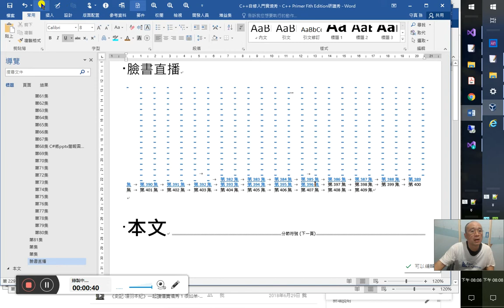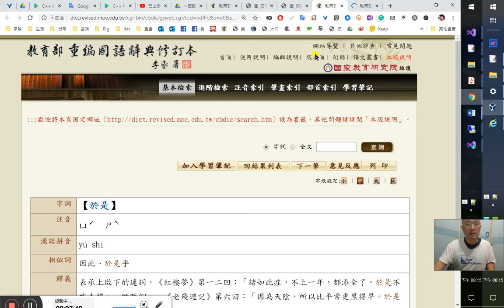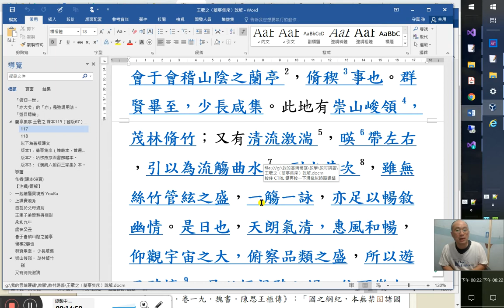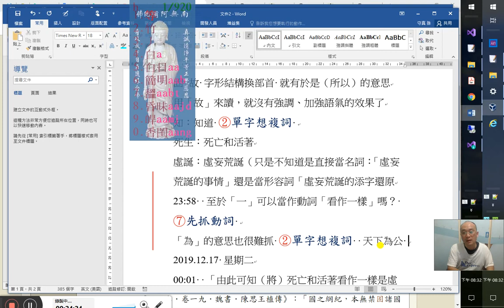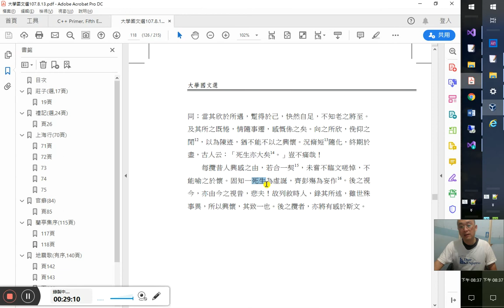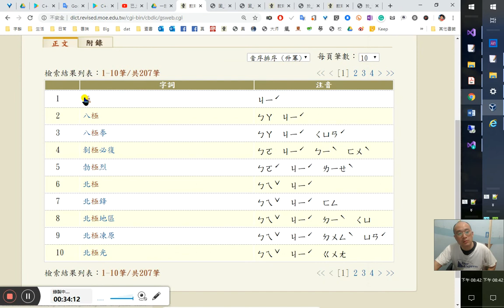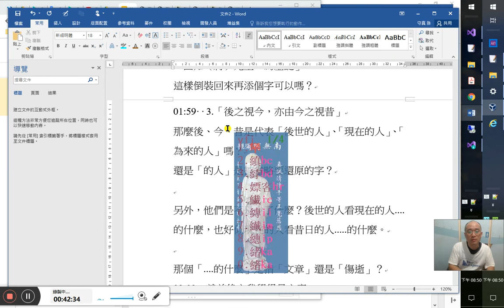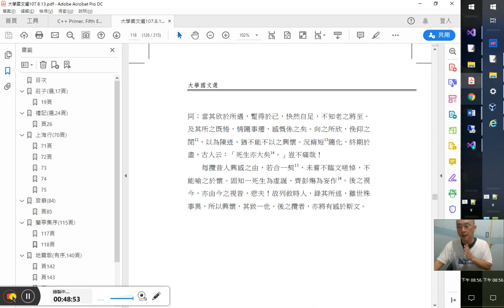王羲之《蘭亭集序》一起讀懂實境秀 8 /「固知一死生為虛誕」「後之視今，亦由今之視昔」說解-20191217_200741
0:22 18:44 32:11 34:52 2.固知一死生為虛誕，我會翻譯成
固：5:44 7:30 12:25於是（其實查字典，故沒有於是的意思） 《漢語大字典》8:40「於」猶「以」，介詞。
10:27於是=在此（之後）
5:55 9:20以是=所以=6:59是以=因此=於是9:00
1:00固=故 字形結構換部首 就有於是（所以）的意思
2:52《古文字通假字典》 3:22 故=固 字形結構換部首 5:10古=固=故《漢語大詞典》5:30 「固」通「故」
26:45 29:50
用「故」來讀，就沒有強調、加強語氣的效果了
13:04知：知道 ②單字想複詞
13:17死生：死亡和活著
13:22虛誕：虛妄荒誕（18:20 19:00只是不知道是直接當名詞：「虛妄荒誕的事情」19:30 22:10還是當形容詞「虛妄荒誕的添字還原
23:38 至於「一」可以當作動詞「看作一樣」嗎？ ⑦先抓動詞
24:07「為」的意思也很難抓 ②單字想複詞  天下為公 失敗為成功之母
【訊息時間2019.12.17 星期二00:01】
26:04 29:50「由此可知（將）死亡和活著看作一樣是虛妄荒誕的事情」
30:45說反語
31:56 35:10「固知（將）死生一為虛誕」
這樣倒裝回來再添個字可以嗎？
【訊息時間01:59】 37:12  3.「後之視今，亦由今之視昔」
38:28那麼後、今、昔是代表「後世的人」、「現在的人」、「為來的人」嗎？
還是「的人」是被省略要還原的字？
43:15 48:20不要「只知其一，不知其二」！
43:37 47:40另外，他們是不是少了什麼？後世的人看現在的人. 的什麼，也好似現在的人看昔日的人. 的什麼。
46:15大限47:00鍾嶸《詩品》 46:48梵谷、陶淵明死後還沒生前有價值
44:51那個「. 的什麼」是指「文章」還是「傷逝」？
【訊息時間02:03】  就前後文我覺得是文章

4:30要善體師心
13:50老師有提供教材要先讀過、準備充足後再來發問才是，這是學生的本分。我是怎麼做學生、問問題的。
16:00嚴師出高徒
李炳南老居士、淨空老和尚之師弟故事。真想學、真要教的是有打有罵、不客氣的！
26:50課本導讀錯的地方：『末斥「死生為一，彭殤同壽」為妄說。』
此乃虛斥，而實贊成也。
31:40「實寫、虛寫」也弄顛倒了
32:20「極視聽之娛」
名詞+名詞：
1.前轉詞性（動詞）
2.中間省略了連接詞
3.前轉詞性（形容詞）36:45